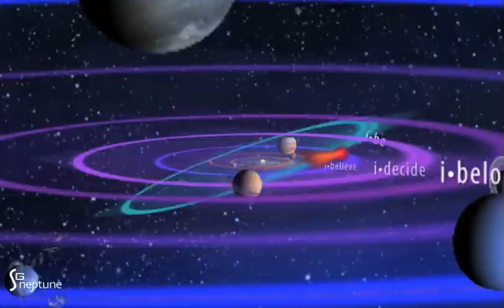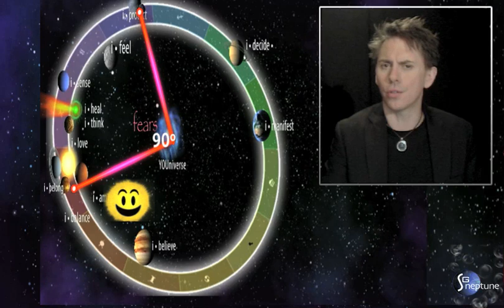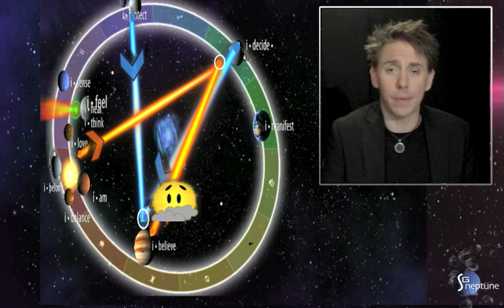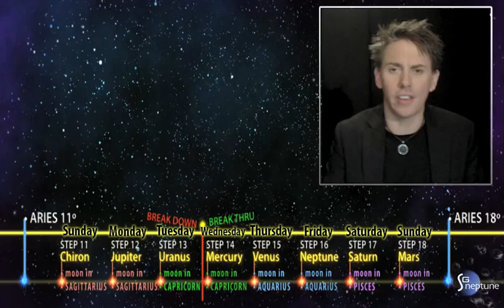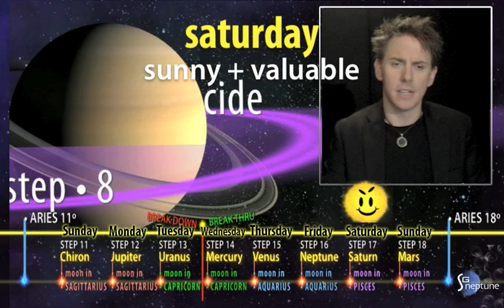*)* Aquarius - April 1, 2013 - Soul Horoscopes - Orbits Edition - w/ Christopher Witecki